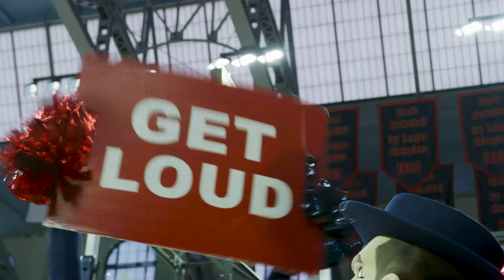Penn Men's Basketball vs Harvard Sights and Sounds